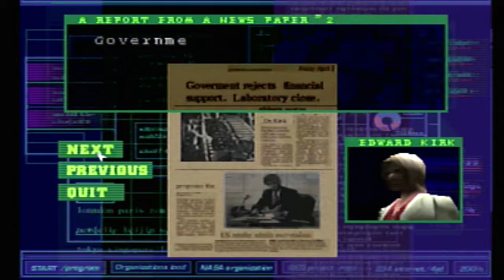Dino Crisis | Ep 1: Playtime Is Officially Over | Swanwolf Gaming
You got your Jurassic Park in my Resident Evil!